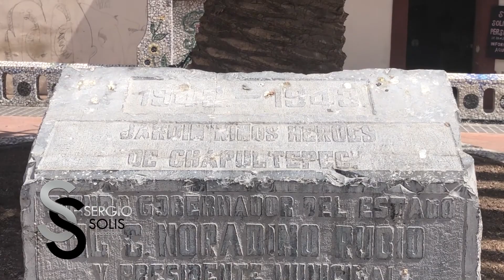Jardin De Los Platitos en Queretaro - Sergio Solis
Titulo: Jardin De Los Platitos en Queretaro
Interprete: Sergio Solis

RAICES DE MI PUEBLO!!!